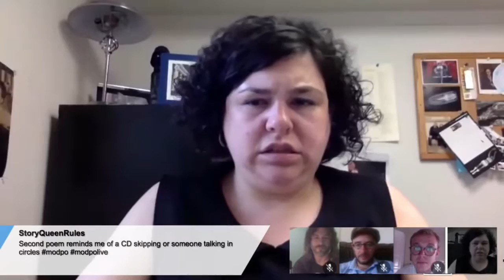On Jaap Blonk's "What the President Will Say and Do"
The ModPo round table ponders Jaap Blonk's sound poetry piece "What the President Will Say and Do" in this live webcast on June 1, 2016. What is Blonk's seemingly incoherent performance saying, and how does it say it? To enroll in this free and open online course, go To watch the introductory video to the course, go